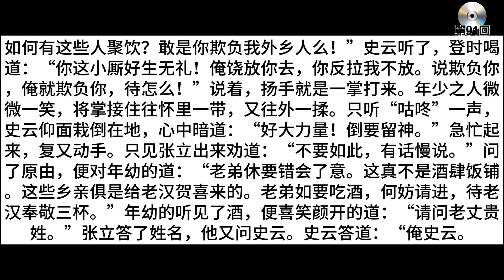三侠五义 第91回 死里生千金认张立 苦中乐小侠服史云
三侠五义 第91回
　死里生千金认张立 苦中乐小侠服史云